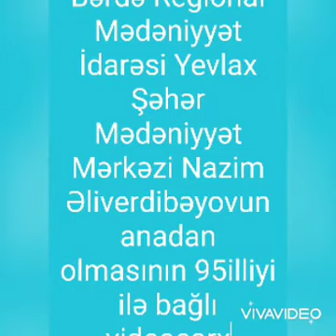Yevlax şəhər Mədəniyyət Mərkəzi Bəstəkar Əliverdibəyov Nazim Ağalar oğlunun anadan olmasının 95 ili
Bərdə Regional Mədəniyyət İdarəsi Yevlax şəhər Mədəniyyət Mərkəzi Bəstəkar Əliverdibəyov Nazim Ağalar oğlunun anadan olmasının 95 illiyi ilə əlaqədar videoçarx hazırlayıb